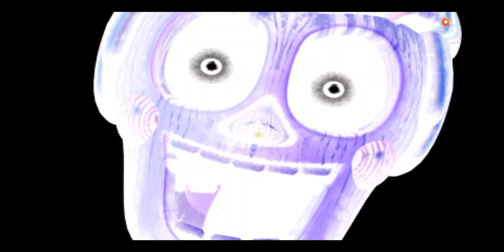Doing 50/20 but I Disable anyone that kills me (Game Crashed)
Why am I doing this? Good Question. I don't know myself.